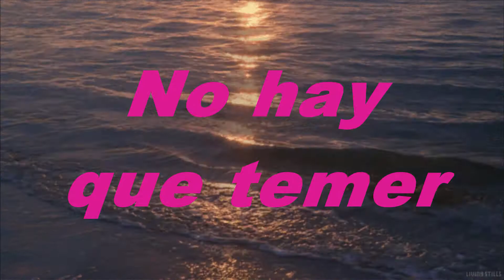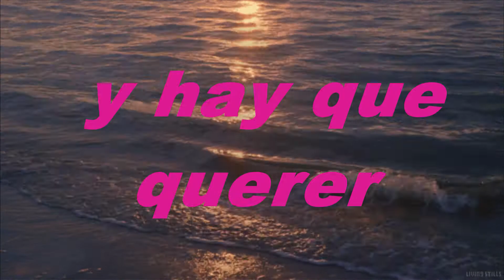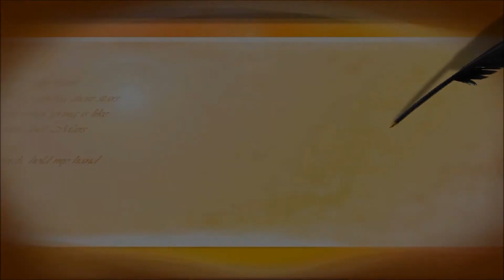No Hay Que Temer